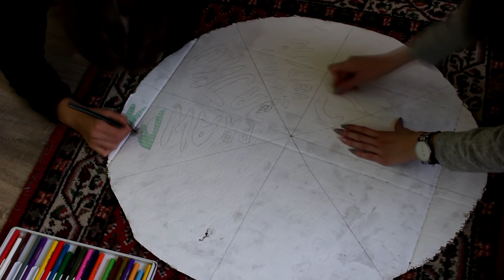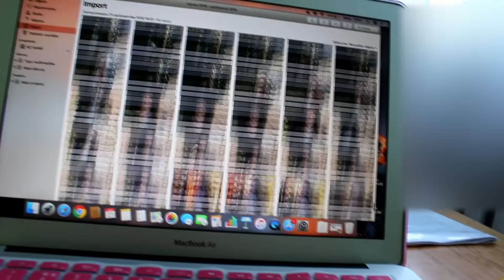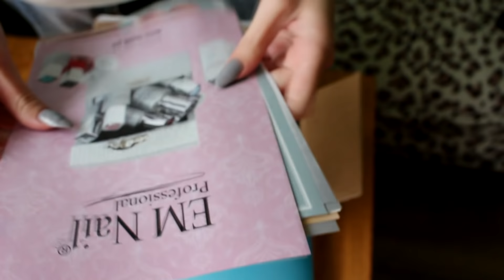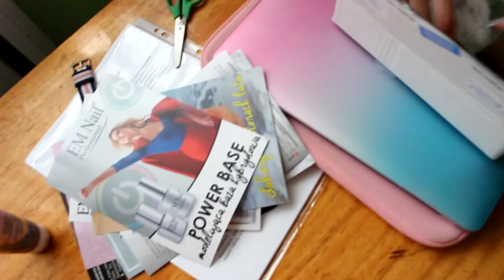ROBIMY KOŁO WYZWAŃ! VLOG